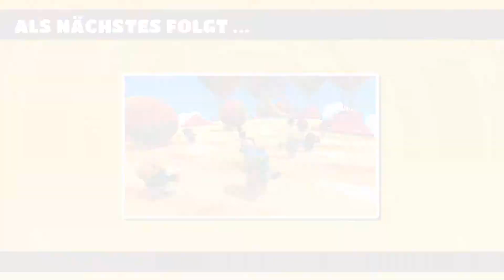Fall Guys: Ultimate Knockout - First Place - erste mal Erster - Ma2´s großer Tag - 2 von 2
Beim den Gameplays von Fall Guys kommt es zu vielen Kraftausdrücken vom Kralle... Nach einer Weile läuft es jedoch etwas besser... Ma2 hat es schnell raus gehabt... Schaut euch den 2. Sieg in Folge an... Das Spiel macht Spaß und wir habe viel gelacht bzw. geflucht :)